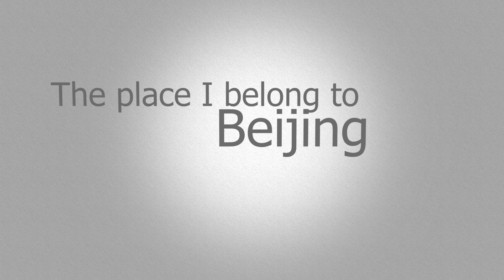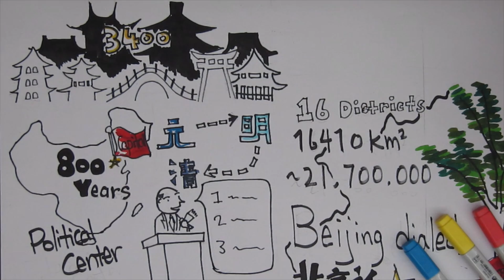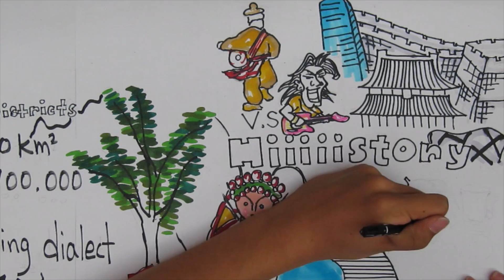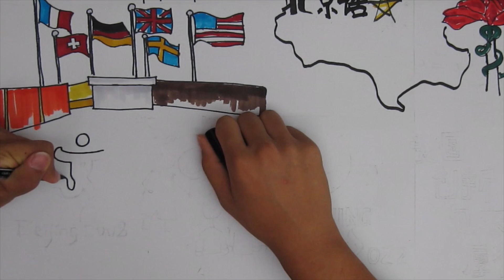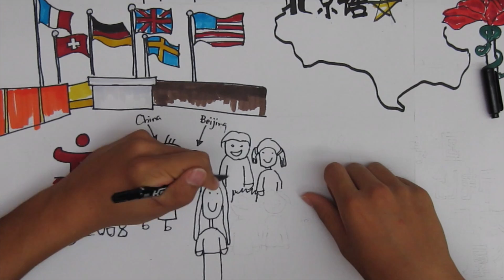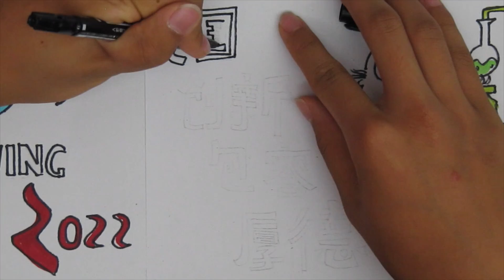Beijing?北京!(A basic introduction of Beijing)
Hello! I'm a UWC CSC student currently in DP1. I'm really interesting in art and I'm going to try to start my own youtube channel with my friends(It will be about different art forms, and things we love to do:D)
This is a video I made and gonna be the first video of my channel! It is a basic introduction of Beijing, hope you like it!